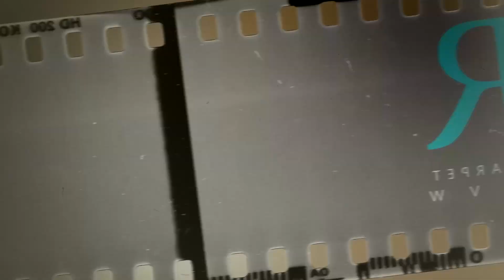SARKAR Movie Review | Thalapathy Vijay | AR Murugadoss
Sarkar Review by Red Carpet.

Sarkar starring Vijay, Keerthi Suresh, Varalaxmi Sarathkumar, Yogi Babu and Radha Ravi. The film is directed by A. R. Murugadoss, co-written by Jeyamohan with music composed by A. R. Rahman, cinematography by Girish Gangadharan, edited by Sreekar Prasad and produced by Kalanithi Maran under the banner Sun Pictures.